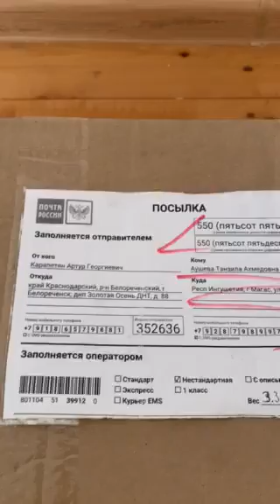посылка от Сад хризантем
У нас есть хризантема на любой вкус и цвет. Каждая группа хризантем, кроме

огромного разнообразия по цвету и форме, имеет ёще и своё предназначение.

Сайт большой, много красочных фотографий -

настоящий виртуальный Сад хризантем!

Погуляйте по нему, посмотрите внимательно:

везде прописаны сроки цветения и высота, размер цветка и зимостойкость.